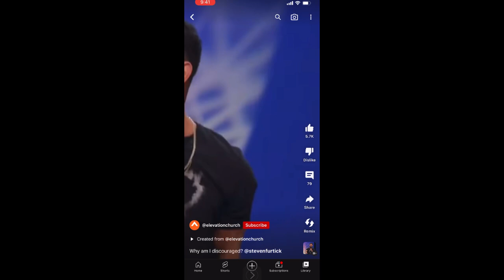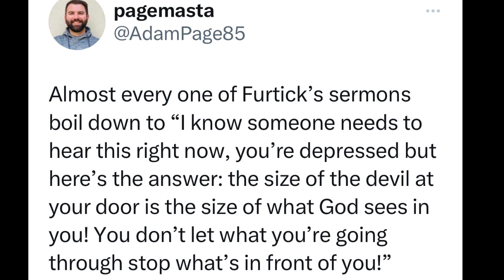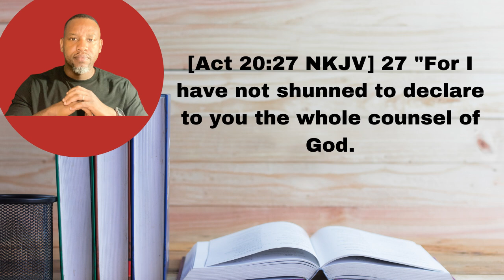A Tweetable Truth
Does Steven Furtick Declare the full counsel of God?